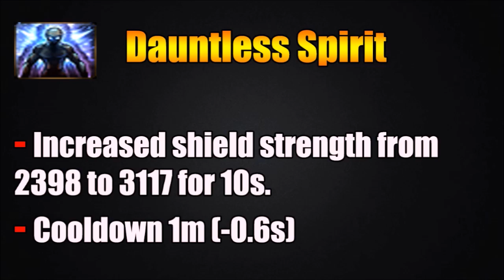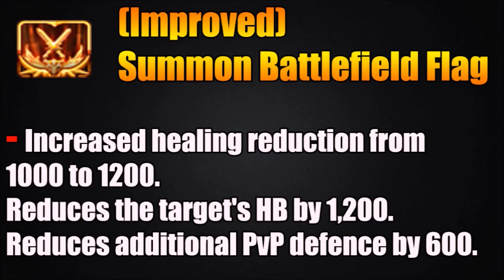[Aion 7.6] Skills Changes - Gladiator